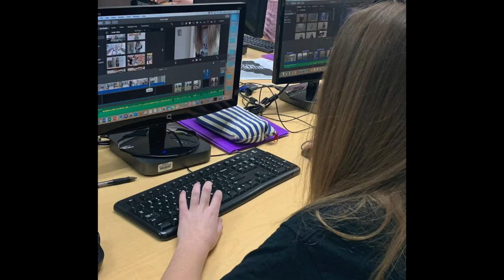We're All In This Together #3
Here is the third rendition of "We're All in This Together" by the Eagle News team.